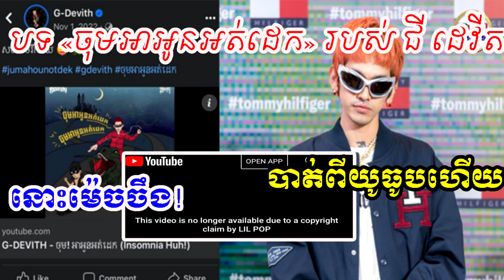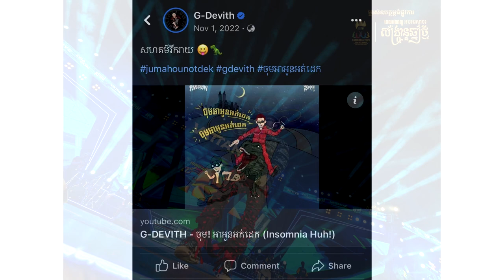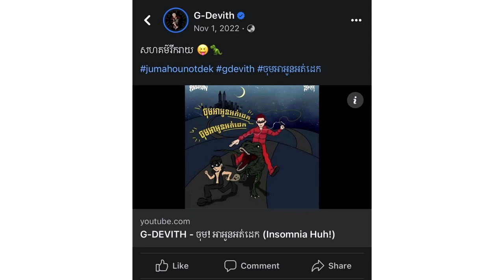នោះ!! បទ «ចុមអាអូនអត់ដេក» របស់ ជី ដេវីត Diss Track ជាមួយ វណ្ណដា បាត់ចេញពីយូធូប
សូមអធ្យាស្រ័យ

ចំពោះការមិនបានតប ខំមិនបានគ្រប់គ្នា

Ms Socheata